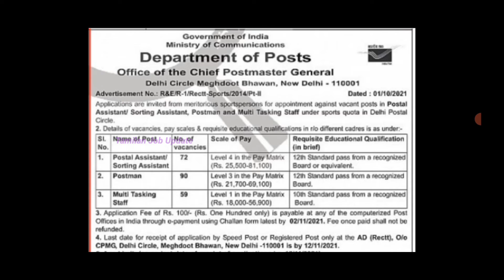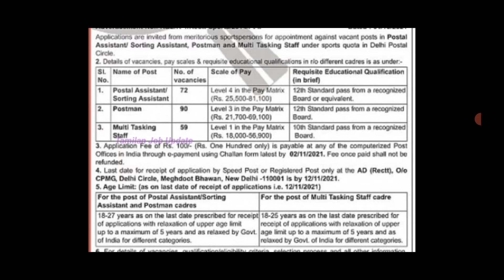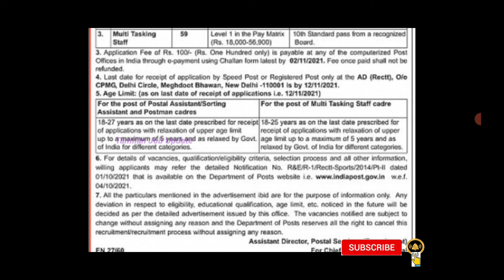India Post Recruitment//10th Pass to Any Degree//No Exam// Permanent Post Office Jobs//TAMIL..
In This Video India Post Recruitment..